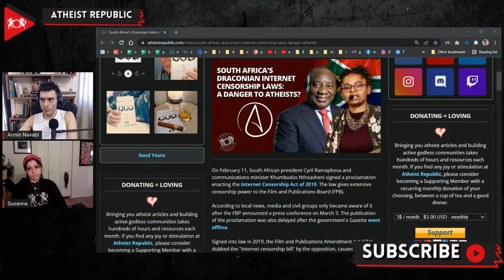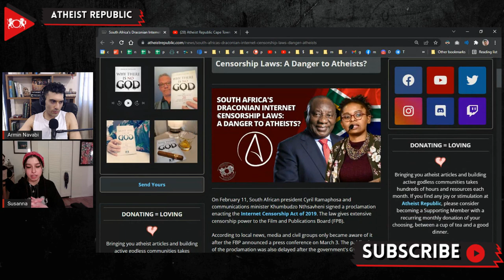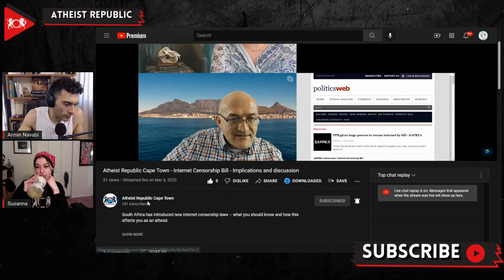South Africa's Draconian Internet Censorship Laws: A Danger To Atheists?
On February 11th, South African President Cyril Ramaphosa and Communications Minister Khumbudzo Nthsavheni signed a proclamation enacting the Internet Censorship Act of 2019, giving extensive censorship power to the Film and Publications Board (FPB). The bill was intended to "protect children from disturbing and harmful content" and "regulate the online distribution of content." However, civil rights watchdogs warn of the chilling effect this law could have on free expression. Dominic Cull, the founder of Ellipsis Regulatory Solutions, a legal advisory firm specializing in telecommunications law, criticized the law stating that the bill is "extremely badly written," adding “If I upload something which someone else finds objectionable, and they think it hates speech, they will be able to complain to the FPB.” Dean Kruger, a leader of Atheist Republic‘s Cape Town Consulate, fears that the law could be used against secular online content, stating to the Atheist Republic News Team, “the troubling aspect of the act is the vague definition of what amounts to hate speech.” Dean added, “We understand this restriction and have been especially aware of directing our criticism of religion at the religions, per se, and not the followers of any religion.”